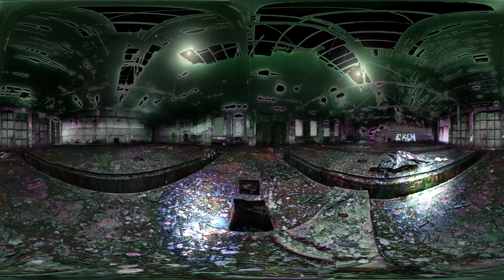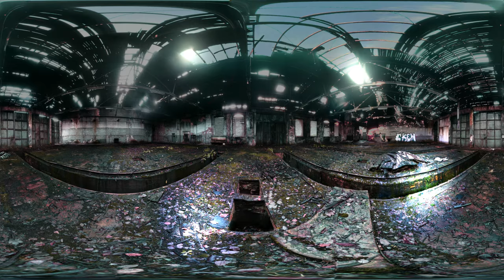SISKA91 ( VR 360° Dark Ambient Music )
A Song for my Ex Girlfriend FRANZISKA in the year 2015

This is my first 360° Video ever, the Picture in the Video ist my first 360° Picture too.
Its a new sort of Dark Ambient Music Video, i would say, the first 360° Dark Ambient Musicvideo on Youtube.

Hope you enjoy my work, watch in full resolution for the best Quality.

Greetings Natureworld1986